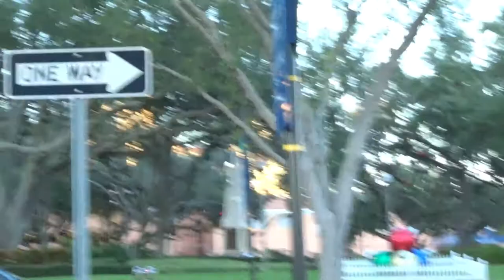TAKING A BEAUTIFUL WALK DOWNTOWN AMEN YT FAM COME ALONG WITH US